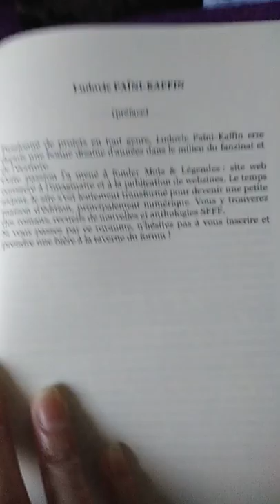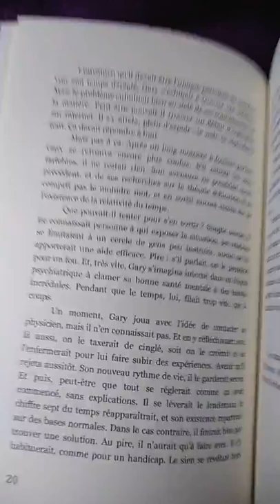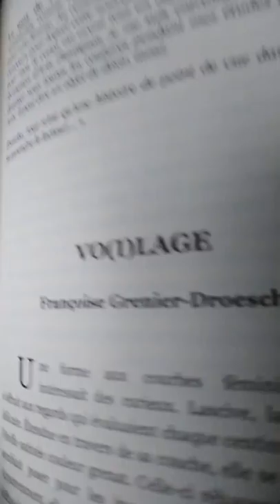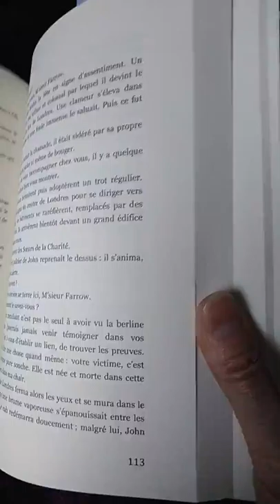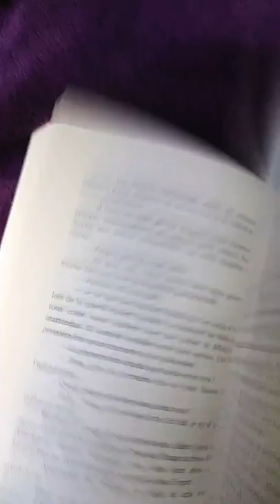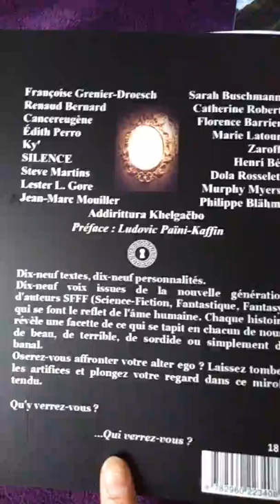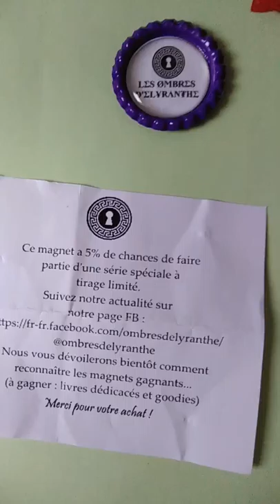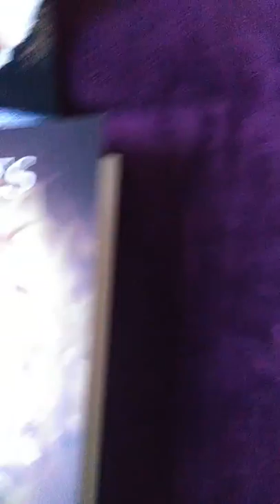OMBRES Anthologie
Recueil collectif de nouvelles par les auteurs du Forum d'écriture, L'Ecritoire des Ombres et publié chez Les Ombres d'Elyranthe, toute jeune maison d'édition